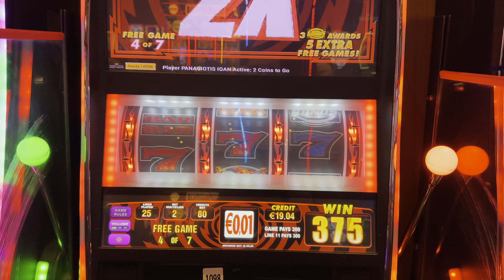#3 CASINO PARNITHA 🚠 0.80 BET ΓΙΑ ΤΗΝ ΧΑΛΑΡΩΣΗ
Regency Casino Mont Parnes

Τα βίντεο είναι για ψυχαγωγία.
21+ | Αρμόδιος Ρυθμιστής ΕΕΕΠ | Κίνδυνος εθισμού & απώλειας περιουσίας | Γραμμή βοήθειας ΚΕΘΕΑ: 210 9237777 | Παίξε Υπεύθυνα.